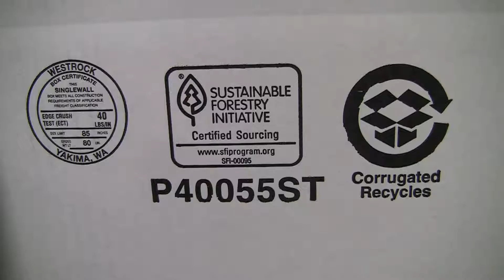HPA-SLD-80-T-T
High-Performance Automatic Sealer with Side Lug Drive
Top Taper